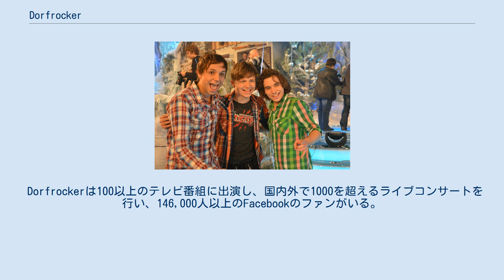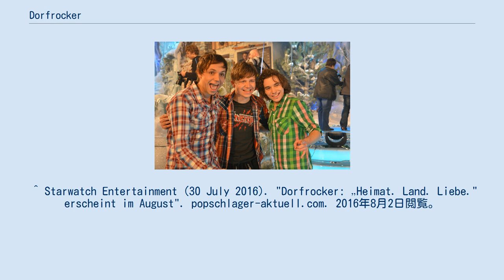Dorfrocker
ドイツのロック・ミュージシャン
村のロッカー（左から：マーカス、トビアス、フィリップトーマン）が、28日にARDで開催された「冬の空飛ぶ星の祭典」にテレビ出演した後の様子です。
 リーザで2012年1月 ドルフロッカーDorfrockerはドイツの音楽グループである。
 彼らの音楽はParty Rockセクションに割り当てられ、フォークミュージック、ロックミュージック、ヒットソング、カントリーミュージックの要素を含んでいる。
 Dorfrockerは100以上のテレビ番組に出演し、国内外で1000を超えるライブコンサートを行い、146,000人以上のFacebookのファンがいる。
 グループは、Tobias、Markus、Philipp Thomannの3人の兄弟からなっている。
 2017年には、「Volkstümliche Musik」カテゴリーのエコー賞にノミネートされるなど、幅広く活動を行っている。
 アルバム シングル ^ Simon Wagner (10 September 2012). "Ein Mix aus Partysound und Rock beim Engstinger Herbst". swp.de. 2012年9月10日閲覧。
 ^ Melanie Gladbach (28 April 2015). "Die Dorfrocker und ihr „Holz" laufen heiß". schlagerplanet.de. 2015年4月28日閲覧。
 ^ "Dorfrocker von der Platte gefegt", inFranken.de (ドイツ語), 2018年9月21日閲覧。
 ^ Facebook-Seite der Dorfrocker. Vgl. auch ProSieben (24 April 2015). "Dorfrocker". prosieben.de. 2015年4月28日閲覧。
 ^ Starwatch Entertainment (30 July 2016). "Dorfrocker: „Heimat. Land. Liebe." erscheint im August". popschlager-aktuell.com. 2016年8月2日閲覧。